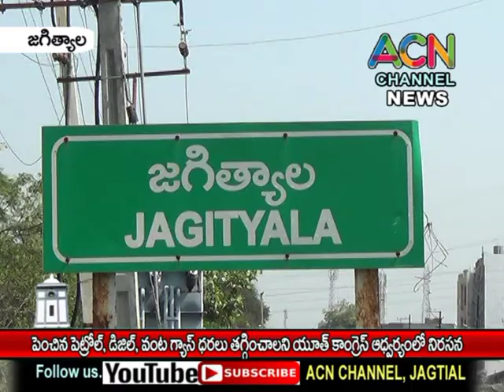జగిత్యాల జిల్లా : పెంచిన పెట్రోల్,డీజల్, వంట గ్యాస్ ధరలు తగ్గించాలని యూత్ కాంగ్రెస్ ఆధ్వర్యంలో నిరసన